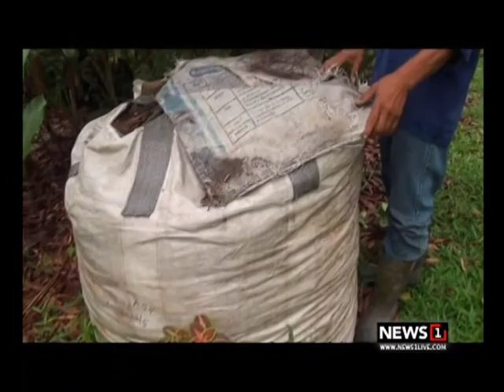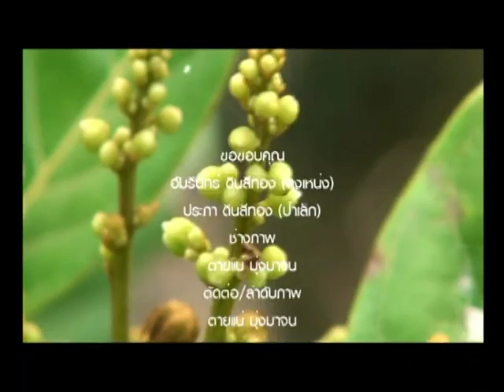ถึงสื่อถึงฅน : สวนลุงเหน่ง (ตอน1-2) 27/05/2017